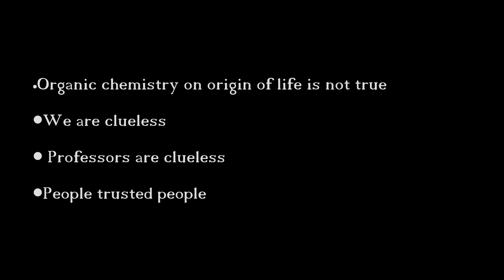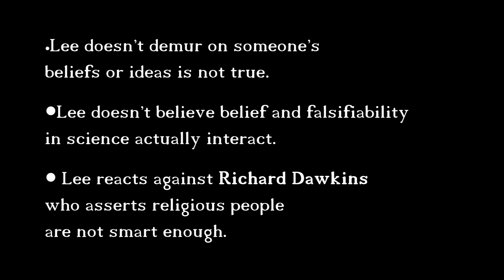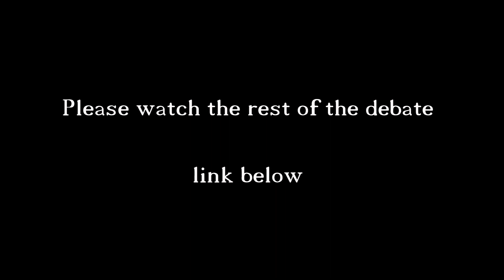Debate : Dr. James Tour vs Lee Cronin - Origin of Life